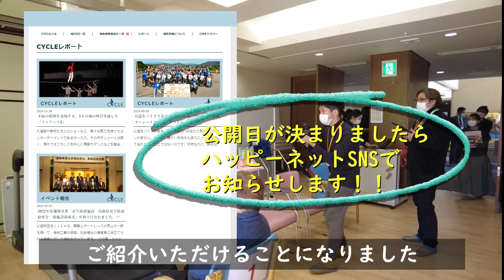りふれ中野林デイサービスセンターが取材を受けました！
（公財）JKA様のwebサイト「cycle」取材班が、今期補助事業先となりました りふれ中野林 に来所。
３連Ｐウォーク について、ご利用者様と、理事長、担当職員へインタビュー取材されました。
当日の様子を動画にしましたのでぜひご覧くださいね！